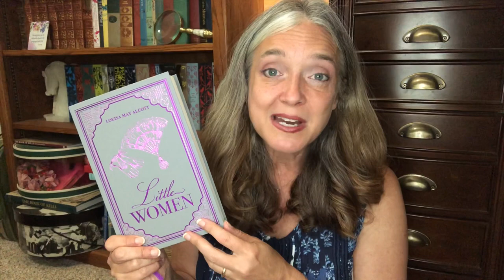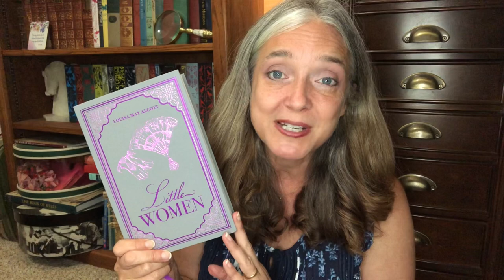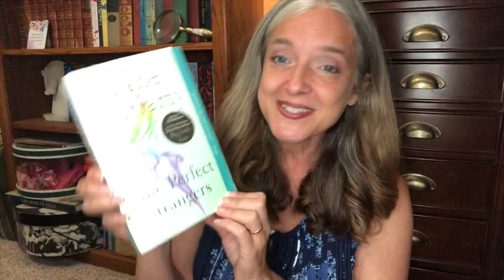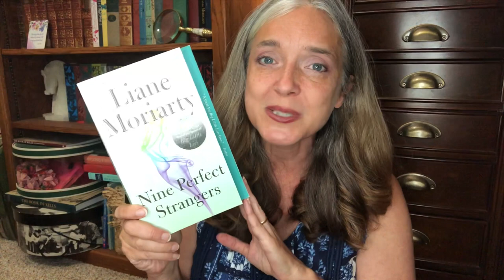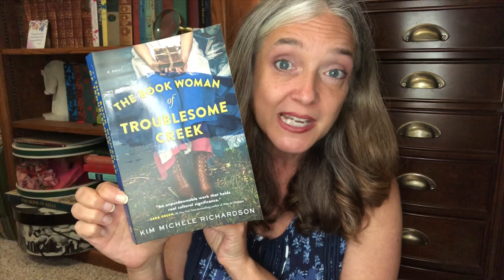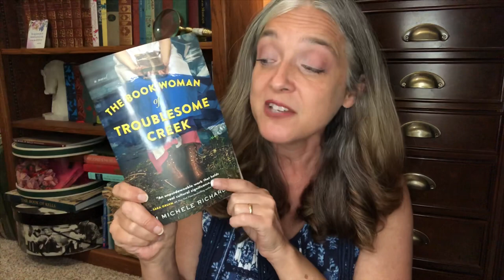Book reviews- May 2020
Welcome! Let me know what you are reading or your favorite classic!

Books mentioned:
Journey to the Center of the Earth - Jules Verne
Science Fiction A Literary History- Roger Luckhurst
Little Women- Louisa May Alcott
Nine Perfect Strangers- Liane Moriarty
The Book Woman of Troublesome Creek- Kim Robertson